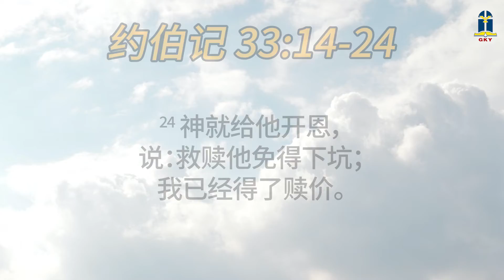2023年八月廿五日 - 上帝动工的方式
2023年八月廿五日 - 上帝动工的方式

本日经文: 约伯记 32-33
讲述员: Dewi K. 蔡美慧 (CMN)